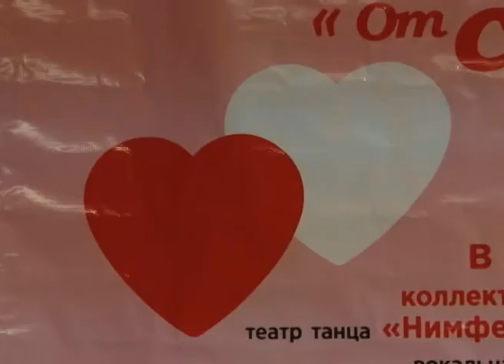В ПОДДЕРЖКУ ОНКОБОЛЬНЫХ ДЕТЕЙ